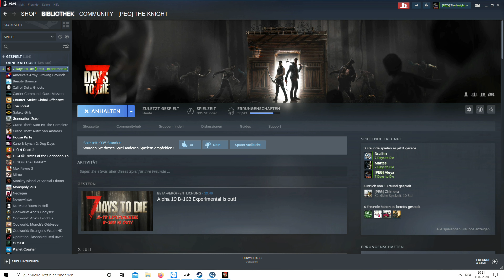7 Days to Die Multiplayer Alpha 19 / Let's Play Teil 12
Alles neu in der Alpha 19. Nicht alles. Nur die Grafik und ein paar Items. Dafür sieht das alte 7Days to Die jetzt wie neu aus. Ein Grund neu anzufangen. Aber nicht in der gleichen Welt. Die neue Welt wurde von einen Modder Tool generriert und bietet neue Gebäude und einige andere Point of Interrest. Ich bin gespannt drauf!

Begleitet die komplette Truppe bestehend aus Dirk, Mattes, Stefan, Aleya und mir von Dienstag bis Sonntag immer um 18.00 Uhr durch die zombieverseuchte Welt. Aber du kannst ein Teil davon sein: Ihr könnt mitmachen. Einfach anmelden und ihr könnt kostenlos auf unseren Server spielen.

Das sagt der Entwickler zum Spiel:
HOW LONG WILL YOU SURVIVE?
With nearly 10 million copies sold, 7 Days to Die has defined the survival genre, with unrivaled crafting and world-building content. Set in a brutally unforgiving post-apocalyptic world overrun by the undead, 7 Days to Die is an open-world game that is a unique combination of first person shooter, survival horror, tower defense, and role-playing games. It presents combat, crafting, looting, mining, exploration, and character growth, in a way that has seen a rapturous response from fans worldwide. Play the definitive zombie survival sandbox RPG that came first. Navezgane awaits!